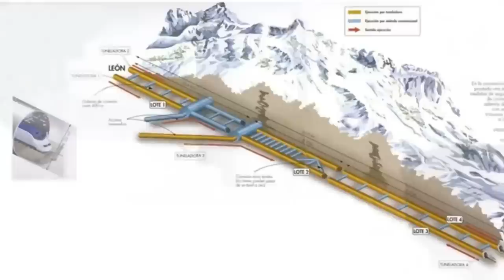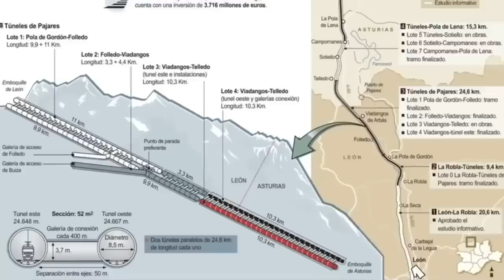🥳¡ALELUYA!🥳INAUGURACION VARIANTE de PAJARES / AVE ASTURIAS / Túneles / León / Oviedo / Gijón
Casi 20 años de obras llenos de problemas, retrasos, sobre costes y contratiempos, pero por fin, parece que esta vez sí, tenemos fecha definitiva para la apertura de la mayor obra civil de España, la variante de Pajares, que hará realidad viajes de 3 horas entre Asturias y Madrid.
Y te cuento los detalles en el vídeo.